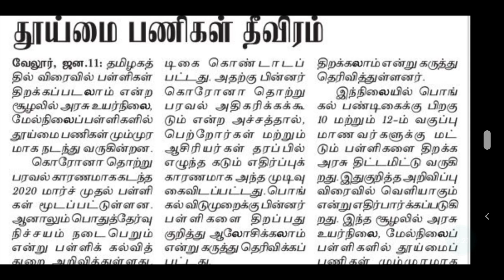TAMILNADU SCHOOL REOPEN AFTER PONGAL FOR 10&12 STANDARD | 10&12 வகுப்புகளுக்கு பள்ளிகள் திறப்பு